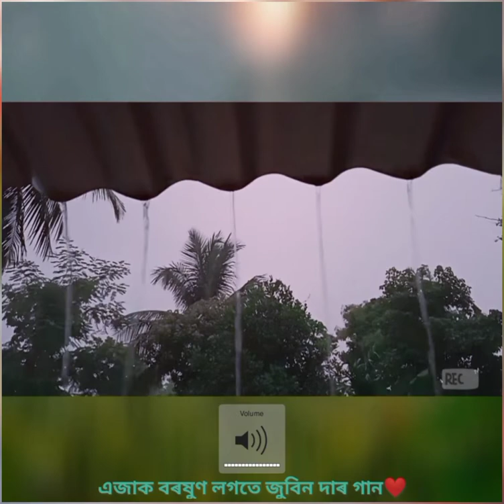Tupal Tupal Instagram Reels💧🥰